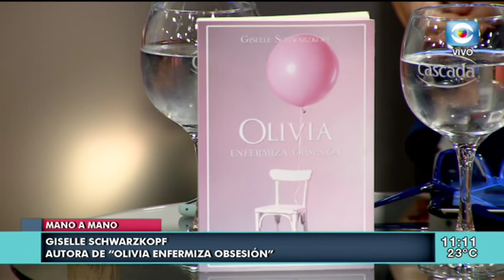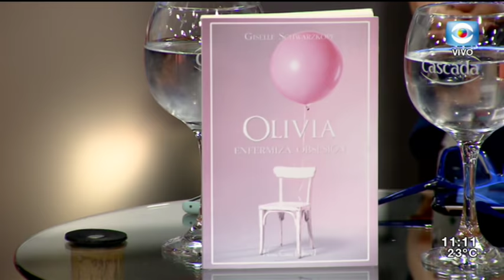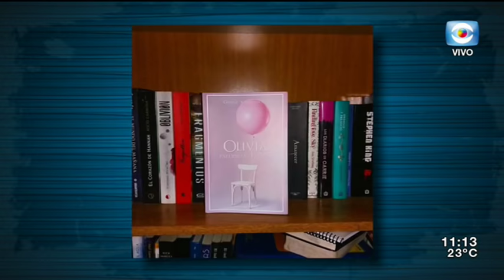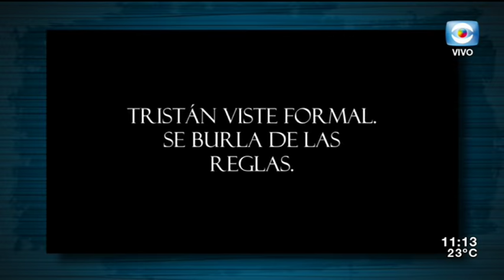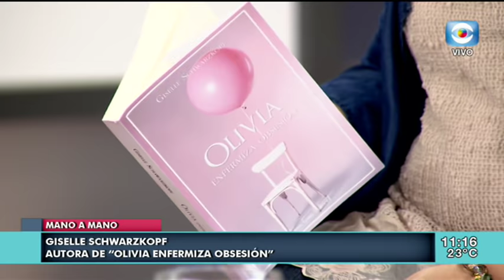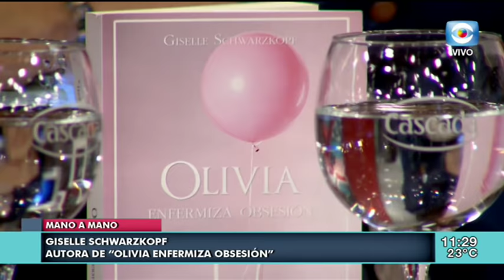MANO A MANO: Giselle Schwarzkopf